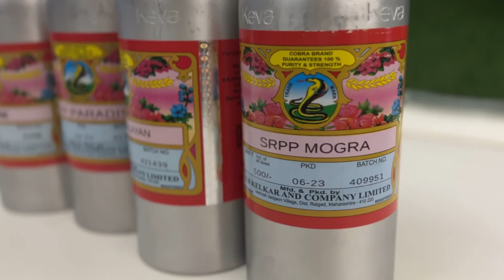SH Kelkar "keva" India's Number One Perfumes Brand For Agarbatti High Dilution//Long Lasting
SH KELKAE AGARBATTI PERFUME "From Blooms to Bottles: The Art and Science of Fragrance Creation.

Contacet us
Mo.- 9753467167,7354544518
WhatsApp Please

Floral Agarbatti has a warm and pleasing aroma that transports you to a place that is magical and surreal. It has a unique, rejuvenating and soothing fragrance that transforms the environment to holy, divine and calm. You can use it for your regular puja rituals or even for spreading the strong fragrance

Agarbatti business
Agarbatti vyavsay
Black Agarbatti
Masala Agarbatti
Flora Agarbatti
Color Agarbatti
Dhup Agarbatti
Loban Agarbatti
Duna Agarbatti
Dhup Kaun
Samrani Cup
Dhoop Stick
Cow Dung Dhoop
Dhoop Cone
Gila Dhoop
Mosquito Agarbatti
Vietnam agarbatti machines
Hung Tune
Fitter setting
AC drive
DC motor
Sensor
Bamboo stick
Premix powder
Loban Premix
Cow dung
Natural Agarbatti
Agarbatti perfume
Raw Agarbatti
Agarbatti Compound
Agarbatti Camical